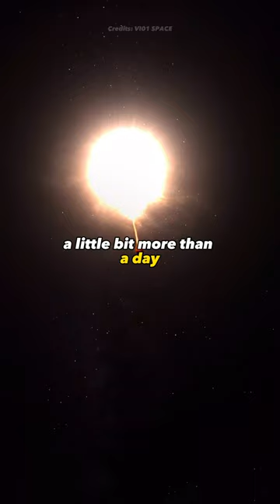This planet is shaped like an egg!😳